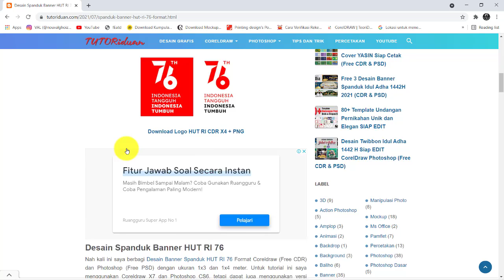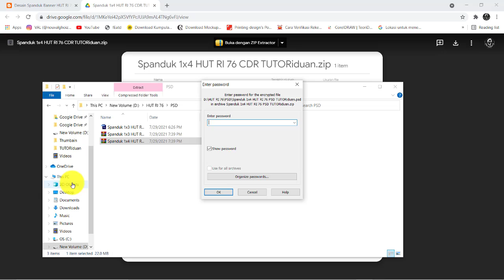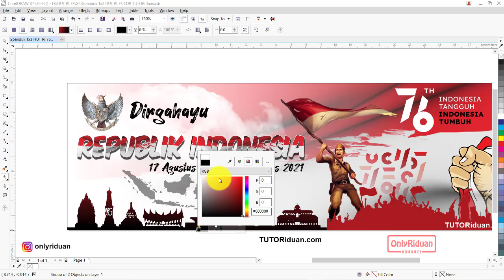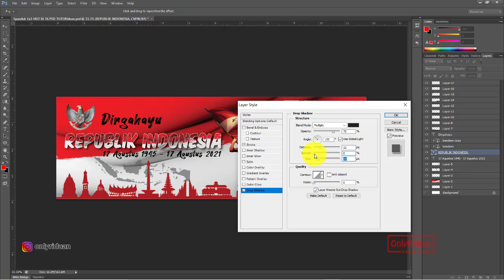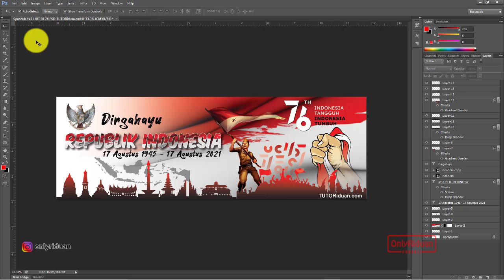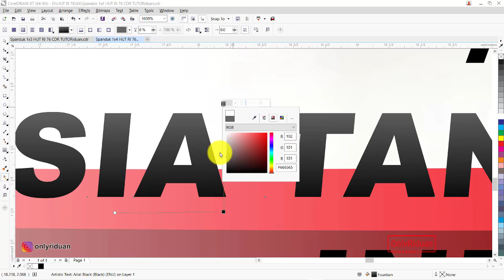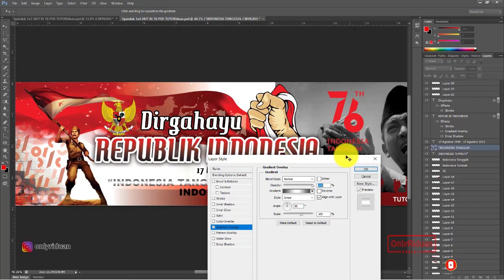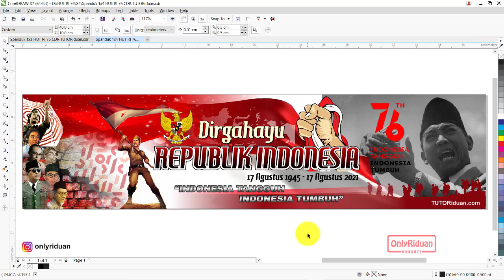Free 2 Desain Banner Spanduk HUT RI 76 CDR PSD - CorelDraw Photoshop Tutorial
Tutorial Cara Desain Banner Spanduk HUT RI 76 Format CorelDraw (Free CDR) dan Photoshop (Free PSD), Dirgahayu Republik Indoensia, Banner Design.

02:53 Cara Download & Install Font
04:20 Cara Download & Extract File Desain

Desain 1x3m :
07:08 Cara Desain Desain dengan CorelDraw
12:25 Cara Desain Desain dengan Photoshop
18:45 Cara Simpan (Save) Siap CETAK di CorelDraw
20:50 Cara Simpan (Save) Siap CETAK di Photoshop

Desain 1x4m :
22:48 Cara Desain Desain dengan CorelDraw
28:25 Cara Desain Desain dengan Photoshop
31:54 Cara Simpan (Save) Siap CETAK di CorelDraw
33:33 Cara Simpan (Save) Siap CETAK di Photoshop

Semoga Bermanfaat